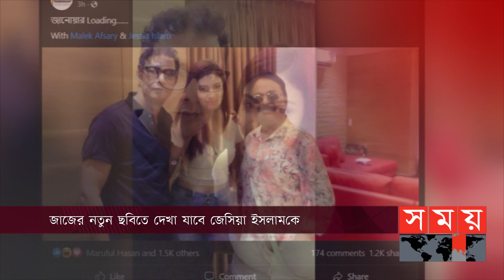জাজ মাল্টিমিডিয়ার নতুন সিনেমায় দেখা যাবে জেসিয়াকে | Jessia Islam | Jaaz Multimedia | Somoy TV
নির্মিতব্য এই সিনেমার নাম জানোয়ার। নির্মাতা মালেক আফসারি জানান, আপাতত স্ক্রিপ্ট তৈরির কাজ চলছে। গল্পটি রচনা করছেন জাজের কর্ণধার আব্দুল আজিজ নিজেই।